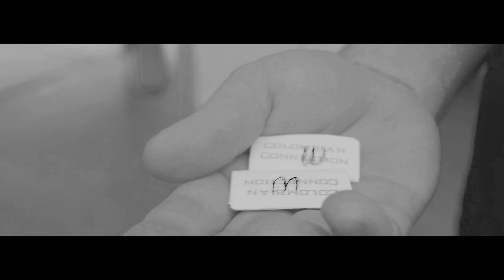GRiNGO - PiNK PANTHER (PROD.GOLDFINGER)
► Musicprod.: SLS
► Master: Volker IDR Gebhardt
► Video: @kraemer_dominik
► Video FX: @davincim4_films
► CoverArt: mdepict / @themmg

Großer Dank an die HOLLAND CONNECTION